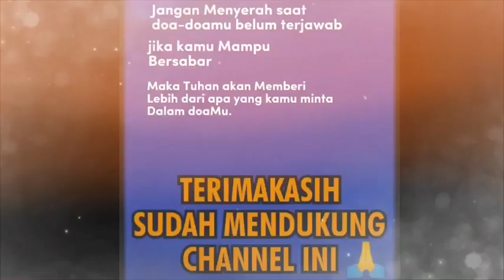Gunakan kata-kata yang baik dalam berbicara _PDT. YANDI MANOBE S.TH_ KHOTBAH KRISTEN.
DUKUNG juga channel YouTube Pdt.Yandi Manobe S.Th.👇👇👇 Pdt.Yandi Manobe